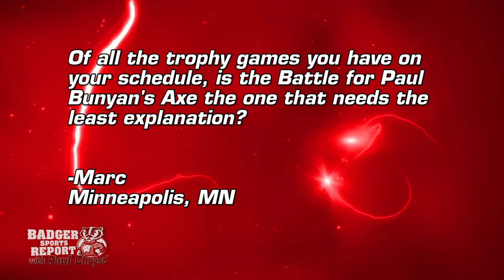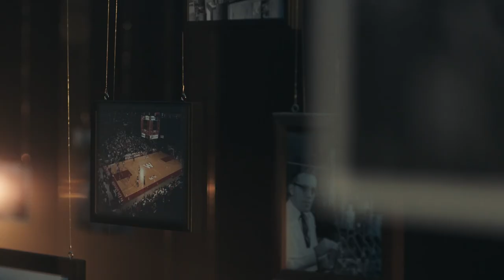Badger Sports Report with Paul Chryst - UW 45 - Purdue 24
The Badgers offense rolls up over 600 yards as the Badgers win to set up a match up for the B1G West Division crown next weekend in Minneapolis.  Paul Chryst and Matt Lepay discuss the game against the Boilermakers, plus we meet Freshman DT Keeanu Benton.